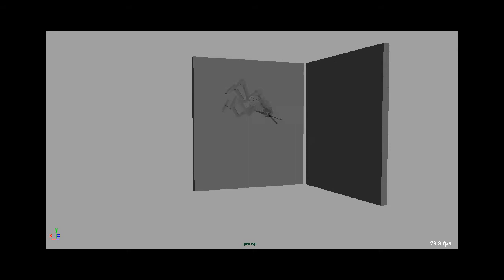2010 Animation Reel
My 2010 animation showreel featuring clips from Steve's Genesis, Short Sighted Intelligence and some other odd clips and cycles.

All animation completed in Autodesk Maya with additional modelling in Maya and Mudbox. Legiphant, Steve, Blinky the Stoney Gods and Mecha Hitler are my own design and rigs, Squirrely and Blik are not.